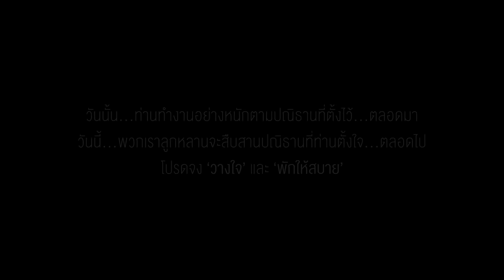ในลมหายใจ KLEAR【OFFICIAL MV】| เสถียรธรรมสถาน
เมล็ดพันธุ์ที่คุณยายปลูกลงในใจ
วันนี้ได้กลายเป็นต้นอ่อน ต้นเล็กๆ
หนูจะตั้งใจรดน้ำ พรวนดิน ให้แดดทุกวัน
จะไม่มีวันหลงลืม ดูแลมัน
จะค่อยๆเติบโต
ไปตามแสงสว่างของคุณยายตลอดไป
รักและเคารพ กราบแทบเท้าแนบที่หัวใจค่ะ
แพท
ในลมหายใจ

ลมหายใจคือบ้านของฉัน
กลับมาที่เดิมเหมือนอย่างวันนั้น
คำที่เธอเคยบอกกับฉัน
จับมือ ประคอง หัวใจ

แม้ว่าเธอไม่อยู่ตรงนี้
แต่ในหัวใจเธออยู่กับฉัน
ลุกขึ้นมายืนได้อีกครั้ง
ไม่หวั่นต้องเดินลำพัง

ยอมรับความจริง
กับสิ่งที่เป็นไป
แต่ไม่ยอมจำนน
กับชีวิตที่ดำเนินต่อไป

เธอยังอยู่ในลมหายใจ
เธอยังอยู่ในใบไม้ไหว
ไม่ว่าท้องฟ้านั้นมืดเท่าไร
จะยังมีแสงของเธอที่ส่องไว้
แม้ว่าเธอจากไปแสนไกล
เธอยังอยู่ข้างในหัวใจ
ส่งความคิดถึงข้ามฟ้านี้ไป
และในทุกครั้งที่ฉันหลับตา.. เราจะได้พบกัน

ในลมหายใจ เราจะได้พบกัน

Credits

เนื้อร้อง : รัณนภันต์ ยั่งยืนพูนชัย
ทำนอง : รัณนภันต์ ยั่งยืนพูนชัย
เรียบเรียง : ณัฐวัฒน์ แสงวิจิตร, วิทวัส เหมือนชอบ, รัณนภันต์ ยั่งยืนพูนชัย
Produced by : ณัฐวัฒน์ แสงวิจิตร, รัณนภันต์ ยั่งยืนพูนชัย
Recorded and Mixed by : ณัฐวัฒน์ แสงวิจิตร

Directed
วรินกร ปลื้มจิตต์

Produced
นลินรัตน์  กุลเมธีกวีวุฒิ

Production Manager
รวม อัศวปยุกต์กุล

Story Board
จันทร์ภัสสร กุลนานันท์

Cinematigrapher
ยศวีร์ วรรธชัยพันธุ์

Focus Puller
ชญานิน สุจีนะพงษ์

2nd Assistant Camera
ตรัยรัตน์ เย็นยิ่ง
พัชรพล ชัยสิทธิ์

Special Assistant
ธีรวัฒน์ เรืองสวัสดิ์

VDO Man
ธนวัฒน์ เหมแดง

Data Wrangler
ธันวากร ปรีชา

Key Grip
ศุภรชัย จิตมงคล
ทรัพย์อนันต์ บุบาสุวรรณ

Gaffer
มาวิล ตาลสถิตย์

Bestboy
ธีระศักดิ์ สำราญรื่น
มงคล หงห์วิลัย
ปวรรธ รามเอี่ยด

Unit Team
สุพจนี ศรีเทศ

Camera Equipment
Cineholic
LifeBoat Camera
BlockShot Cine

Grip & Rigging
Super One Grip & Riging Co.,Ltd

Special Thanks
คุณ เกศนี จิรวัฒน์วงศ์ และ ครอบครัว
คุณ กิจติพัฒน์ จินะทอง และ ครอบครัว
คุณ ศุภรวี ภัทราวณิชย์
คุณ รัฐการ ศรีธวัชชัย
ชุมชนเสถียรธรรมสถาน และ อาสาสมัครทุกท่าน

ผู้เรียบเรียงบทบรรยาย
พิกุล วิภาสประทีป

ควบคุมการผลิต
สายสัมพันธ์ ปัญญศิริ
พรรณวดี อมรมณีกุล